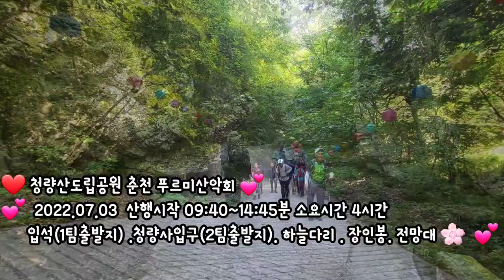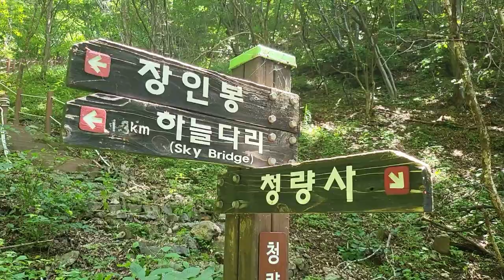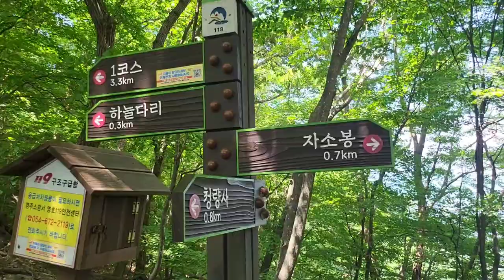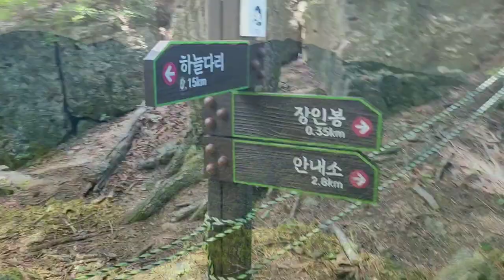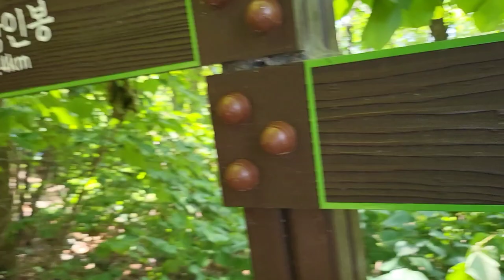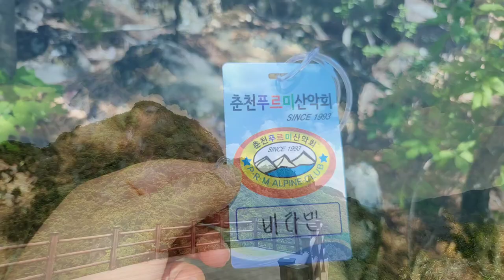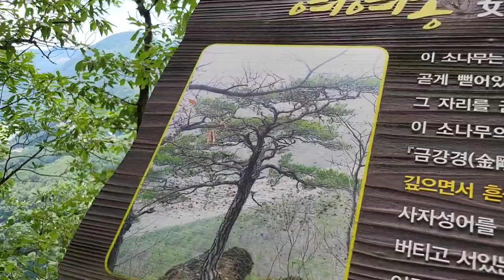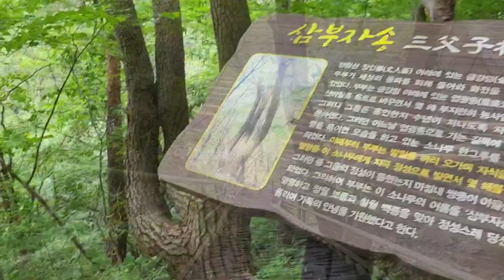청량산도립공원 춘천 푸르미산악회 청량사. 하늘다리. 장인봉. 계단천국 산행 ^^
청량산은 높이 870m  장인봉 으로
태백산맥의 줄기인 중앙산맥에 솟아있다
산아래로 낙동강이 흐르고 산세가 수려하여
예로부터 소금강이라 불리었다
최고봉인 장인봉을 비롯하여 선학봉 자란봉 자소옹 탁필봉 연적봉 연화봉
향로봉 경일봉 금탑봉 축융봉등 12봉우리가 연꽃잎처럼
청량사 를 둘러싸여있는  아름다운 산이다

춘천푸르미산악회 에 가입하고'첫 산행이 청량산이였습니다

1팀은 입석대 출발 응진전 김생굴 자소봉 하늘다리 장인봉 금강대 안내소
2팀은 청량사입구 하늘다리 장인봉 전망대 안내서 코스로
소요시간 약 4시간~4시간 30분

산행일자 2022.7.3

청량산은 계단이 많아서 입석대 또는 청량사 입구 출발을 추천합니다
안내소에서 출발하면 오르막 계단이  너무 많아서 힘들겠더라구요